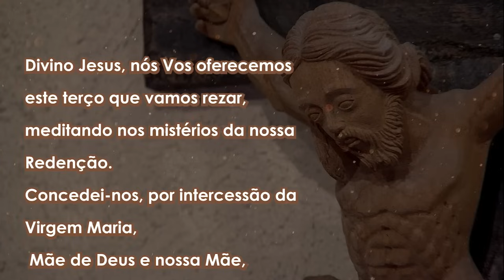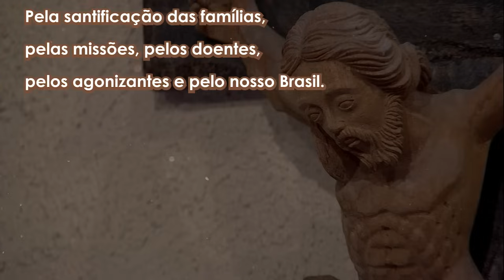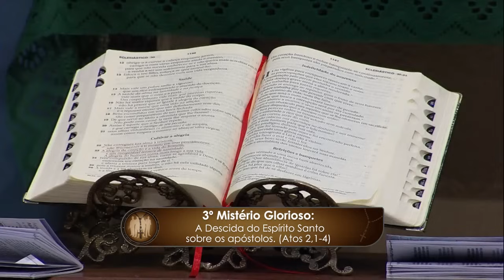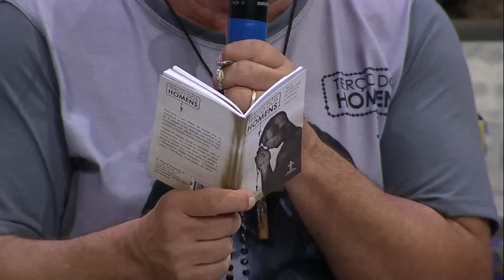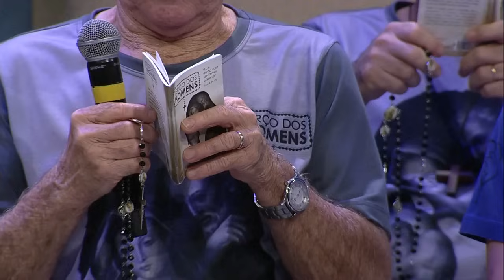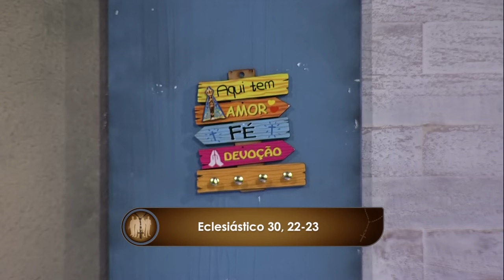Terço dos Homens | Paróquia Santa Bárbara | Rede Século 21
Acompanhe ao Terço dos Homens de Domingo às 18h00.

Apresentação: Gildo Almeida
Convidados: Paróquia Santo Bárbara - Sumaré/SP

⏩ Compartilhe !

📣 ANUNCIE JESUS CONOSCO:
Venha! Seja sócio da Associação do Senhor Jesus e Rede Século 21 e ajude a levar a Boa Notícia para milhões de pessoas

Faça sua oferta pelo:
🟡 PIX:

🟡 Telefone:
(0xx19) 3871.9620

✍️ ENVIE SEU PEDIDO DE ORAÇÃO:
Suas intenções serão colocadas no Altar durante 100 missas celebradas na Associação do Senhor Jesus. Acesse